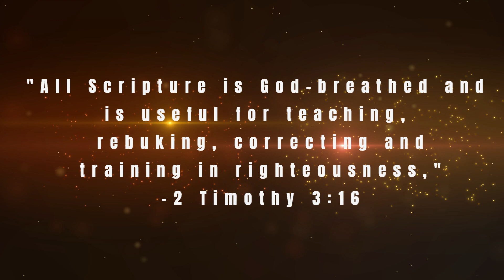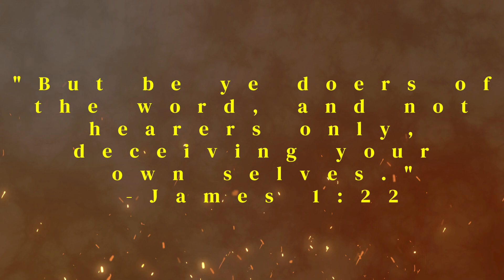Diggin' Deeper Bible Study Genesis Chapter 25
Join host Billy Ray Parrish for Diggin’ Deeper. A simple Bible study where we go Diggin’ Deeper into the Word of God. Today’s program takes place in Genesis Chapter 24. Genesis Chapter 25 tells the story of Abraham, remarriage, and the rise of Jacob and Esau. This account continues the drama that is the family of Abraham with a bit of a twist. It really helps us grow. Thank you and God bless!